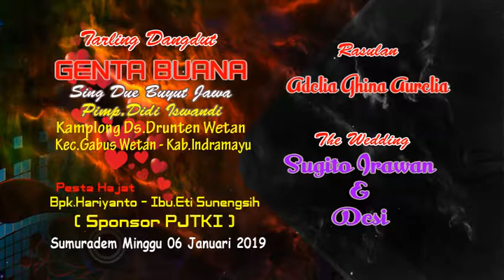Nembe demen lanang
Tarling dangdut GENTA BUANA live sumuradem